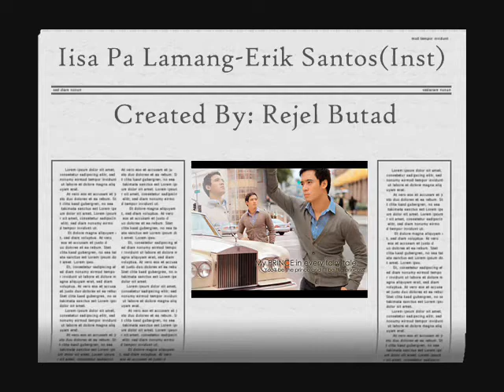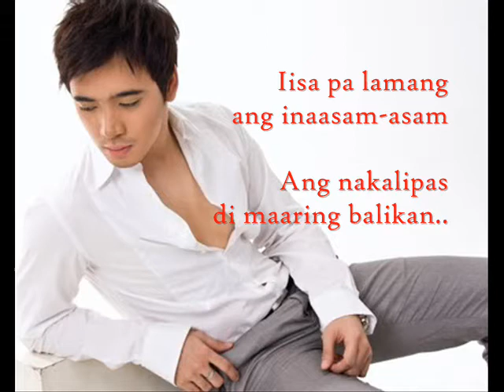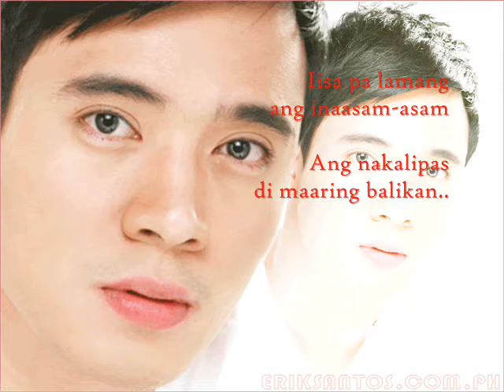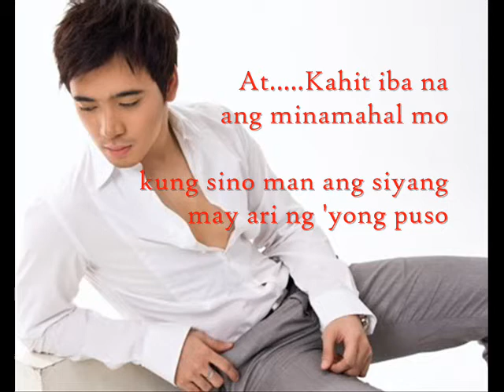Iisa Pa Lamang Erik Santos Instrumental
Para sa mga nag request ng Minus One. eto na po. Enjoy!